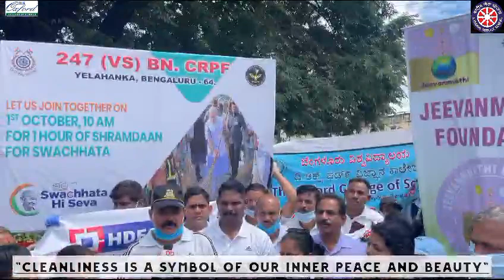The Oxford college of Science HSR layout Bangalore NSS unit organised Swatchha hi seva activities